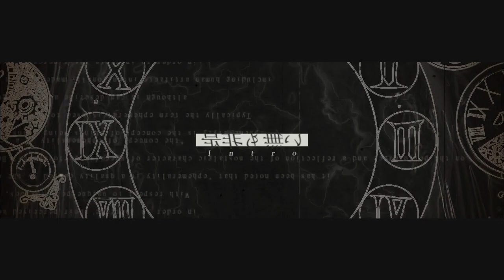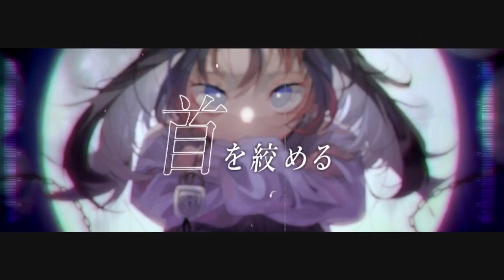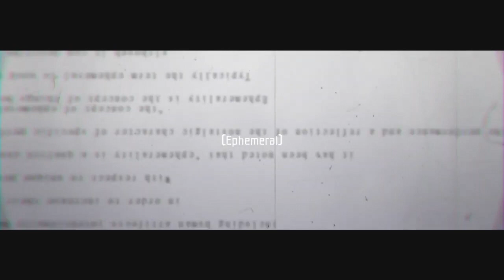エフェメラリズム | 青栗鼠 (Cover by ＊spiLa＊)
{[ Original Music ]}
音源と動画をお借りいたしました。ありがとうございます。

niconicoにアップされていたタイニーバニーのRemixがいいなと思っていたら、素敵な曲が投稿されたので歌わせていただきました。
普段使わない単語が多くてたくさん調べました。